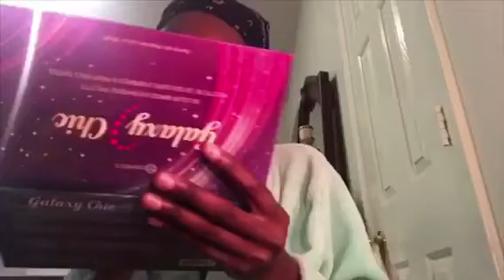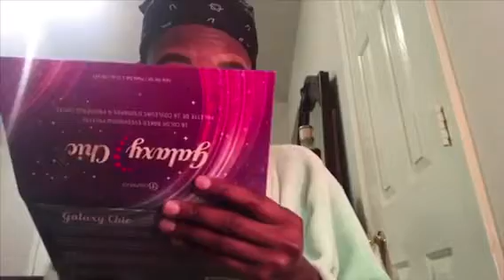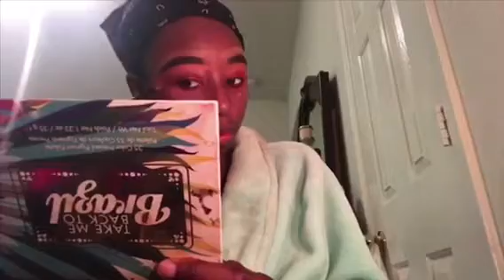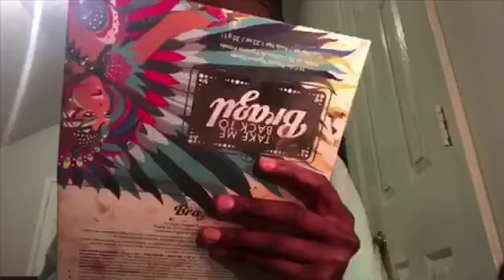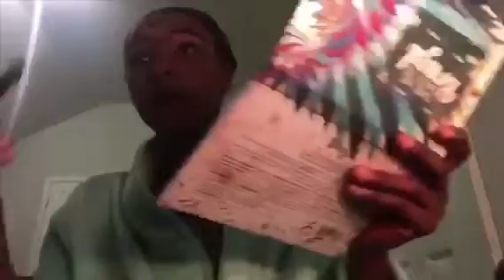The Night Before Halloween | FIRE WITCH MAKEUP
The Night Before Halloween and it’s the last time you’ll see me in orange hair ... well not the last but for awhile. It’s about to be a new month and a new do. They were BOMB! P.S all songs are from JColes latest album KOD!!